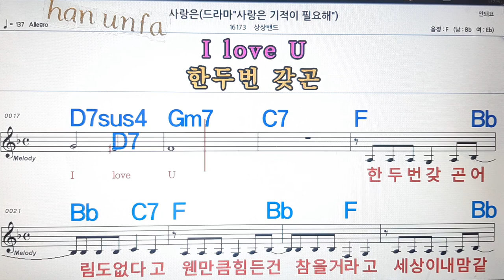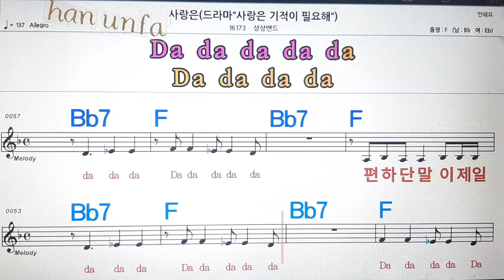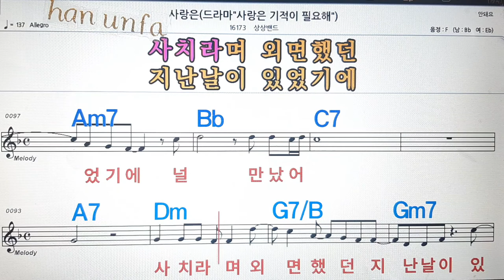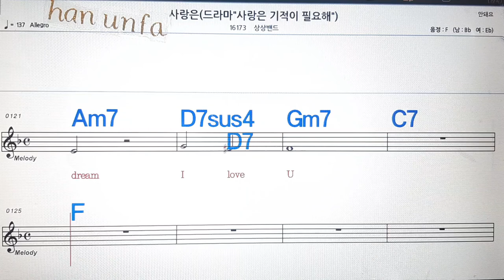사랑은/상상밴드💋노래방, 통기타 , 코드 큰악보, 가라오케, 반주💖Karaoke, Sheet Music, Chord, MR